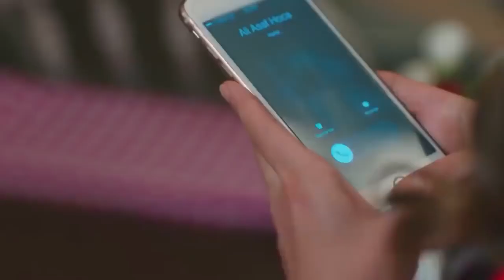Alp Comes to the Cafe to Make it Up to Esma - Heartbeat Episode 14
Alp Comes to the Cafe to Make it Up to Esma. MY SULKING LOVER

PRODUCTION: MF Production
DIRECTOR: Aytac Cicek, Yusuf Pirhasan
SCREENWRITER: Ebru Hacioglu and Verda Pars